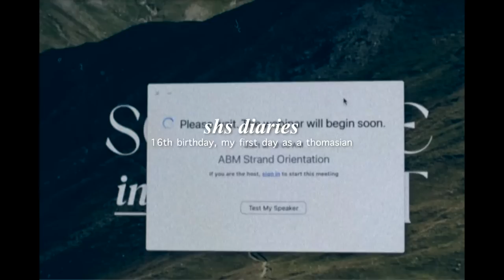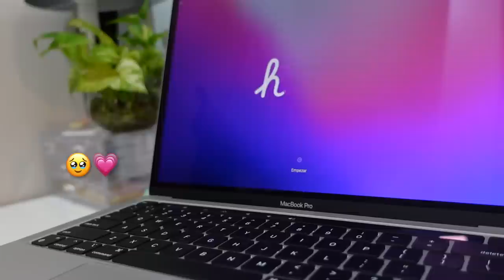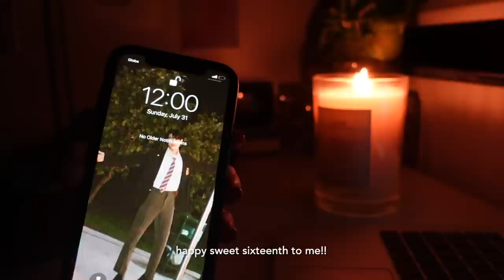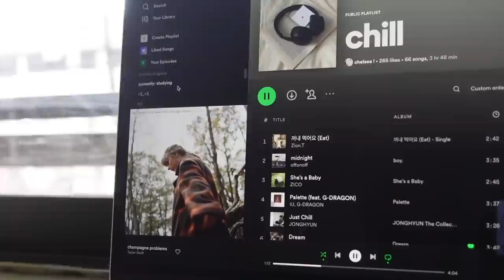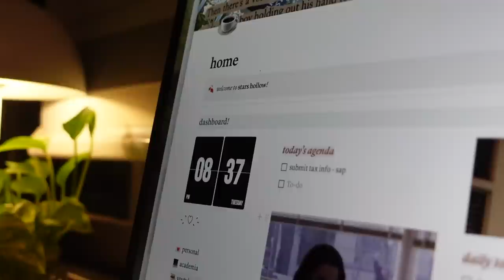shs diaries 🐯 sweet sixteenth, my first day as a shs student in ust — ALAB 2022 🎆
・┆✦ʚ♡ɞ✦ ┆・

hello ! i’ll be uploading on sundays/mondays at 8PM now bc i’m getting busy hehe thank u for understanding 💗

꒰♡˃̶̤́ ꒳ ˂̶̤̀ ꒱ music
jimmmee - so pretty
the rare occasions - notion
aves - rewind
the polarity - boxin(g)love
faded aeon - seaside soirée
♪ Animal Friends (Prod. by Lukrembo)

(„• ֊ •„) filming
↳ iphone 11 4k: 30 fps & sony zv-1

(ˊ•͈ ◡ •͈ˋ) editing
↳ video: fcpx

(♡´`♡) FAQS
face reveal?
↳ maybe but not now 🥸
what grade are u in?
↳ grade 11
where are u from?
↳ philippines!
↳ GoodNotes 5

!! please refrain from copy-pasting my description box and reuploading my content !!

sc — 86291 THANK YOUU